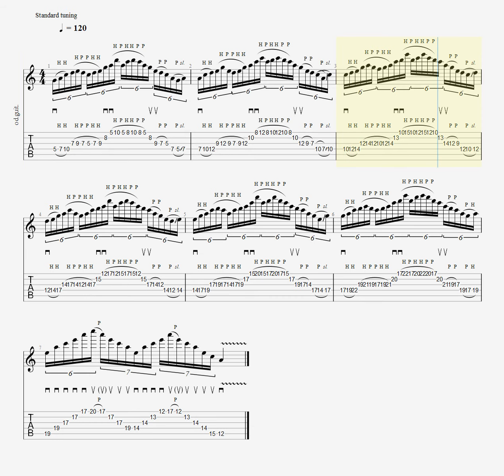Pentatonic legato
Exercising legato